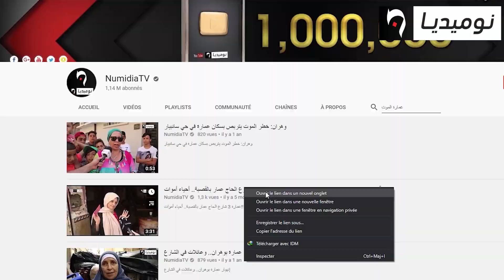عمارة 3 شارع الحاج عمار بالقصبة.. أحياء أموات!!